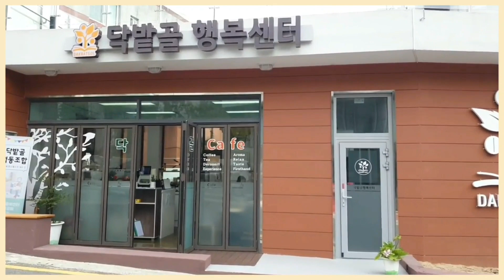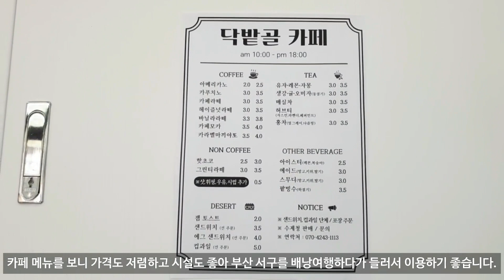부산 배낭여행 닥밭골 소도시여행과 북카페